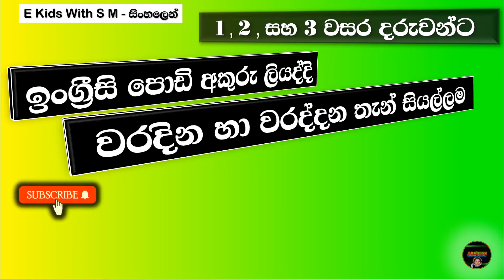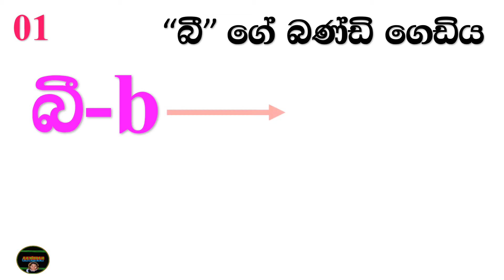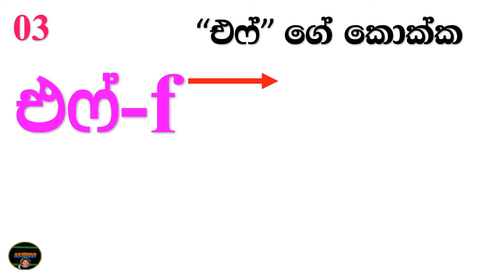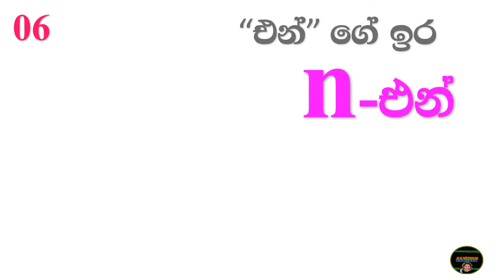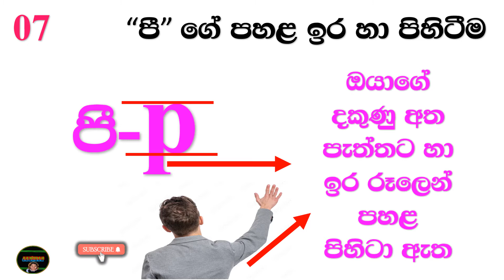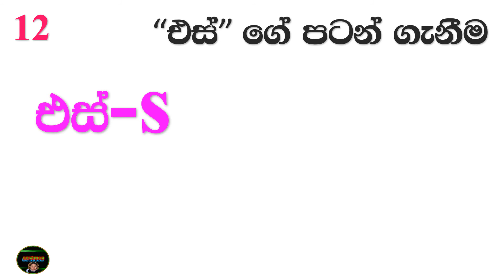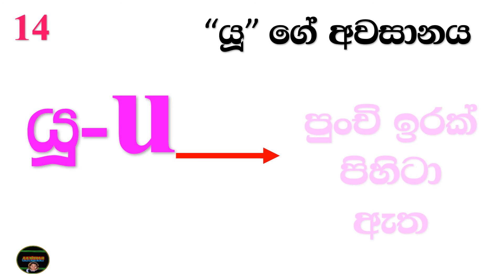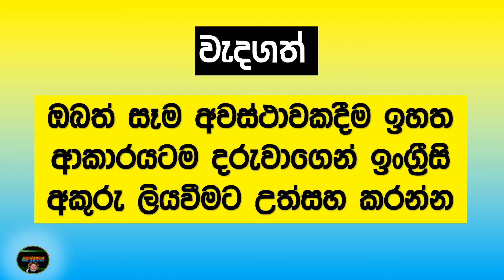1,2 සහ 3 වසර දරුවන් සදහා . ඔබට නිතර වරදින හා ඔබ නිතර වරද්දන සිම්පල් අකුරු ඔක්කෝම ටික.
1,2 සහ 3 වසර දරුවන් සදහා .ඔබට නිතර වරදින හා ඔබ නිතර වරද්දන සිම්පල් අකුරු ඔක්කෝම ටික.
සිංහලෙන් ඉංග්‍රීසි ඉගෙන ගන්න
my channel
ගොඩබිම යන වාහන 25 ක නම් (i) In sinhala and English
All images contained in this video are from the Internet.